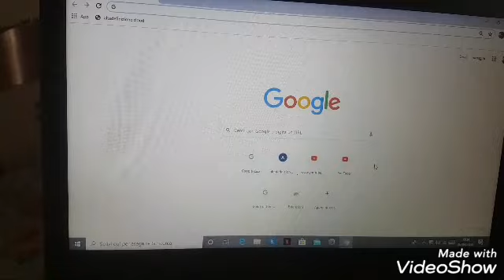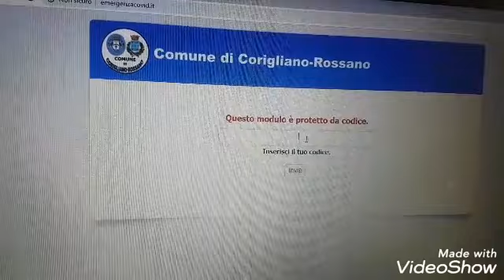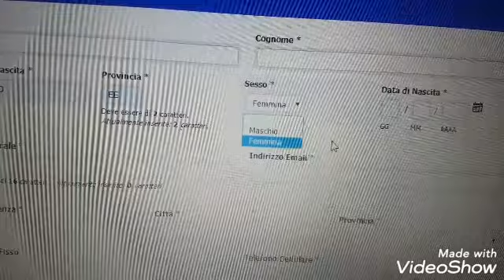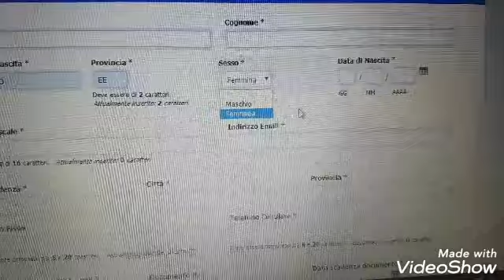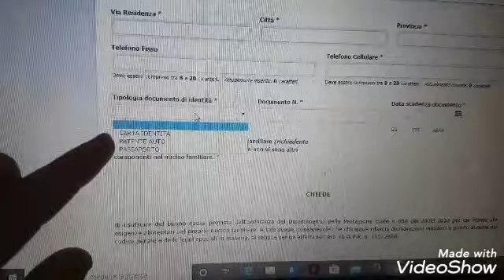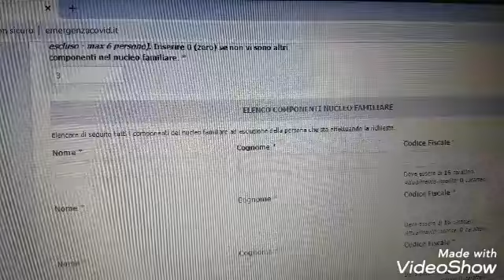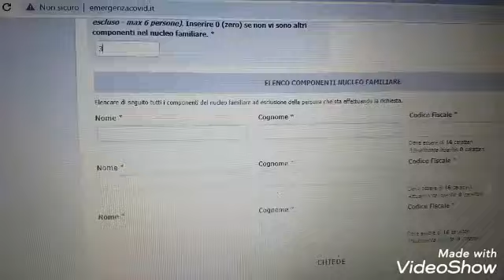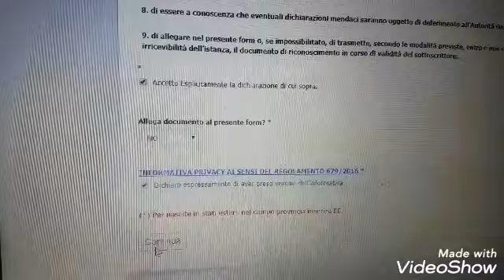مساعدة جديدة Bonus spesa هاكفاش دفعيه online وغير بالتليفون وحتى الناس لمكتعرفش اللغة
alamzahra 1